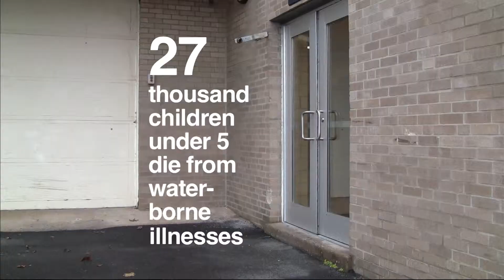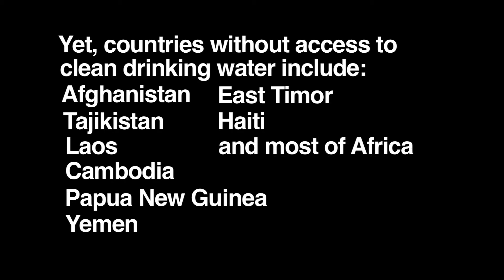ST-EX-PSA But Not A Drop to Drink-Wetmore-FullFilm.mov